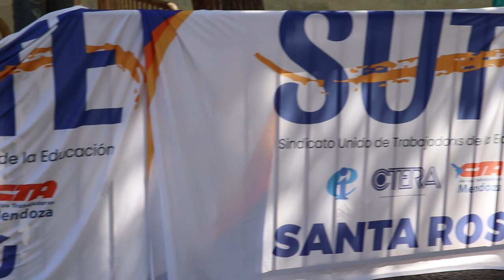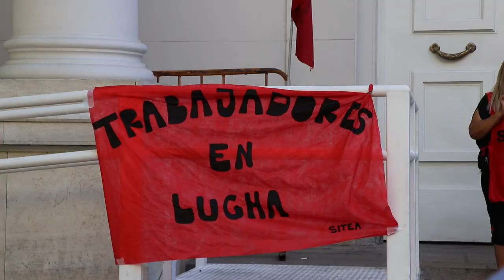Reclamo de trabajadores estatales contra la reforma de la OSEP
Trabajadores estatales se convocaron frente a la Legisltaura con el objetivo de frenar la reforma de la Obra Social de la provincia, propuesta por el poder ejecutivo de Mendoza.
Esta reforma implica que las y los trabajadores estatales hagan un aporte mayor a la OSEP, para subsanar la crisis que desde años sufre la misma.